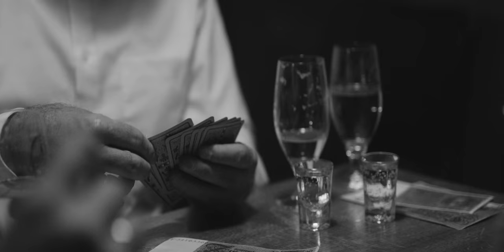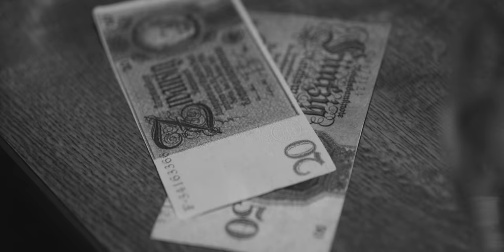Erbse - Wenn die Elisabeth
Produktion: CTG Studio

Wenn die Elisabeth nicht so schöne Beine hätt’ aus „Die Wunderbar“ von Robert Katscher, Karl Farkas & Geza Herczeg © Copyright 1930 by Ludwig Doblinger (Bernhard Herzmansky) GmbH & Co KG, Wien mit freundlicher Genehmigung des Verlages

Ein grosses Dankeschön für die Unterstützung geht an:
Soundpool Records, Doblinger Musikverlag, Universal Music Publishing Germany, Neumann Berlin, Audio Optimum GmbH und Event-Limos.